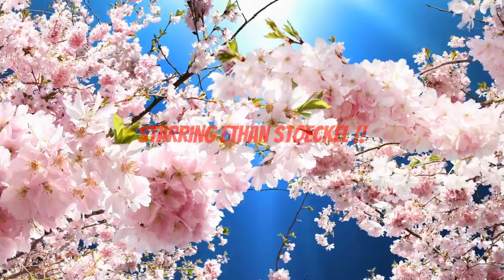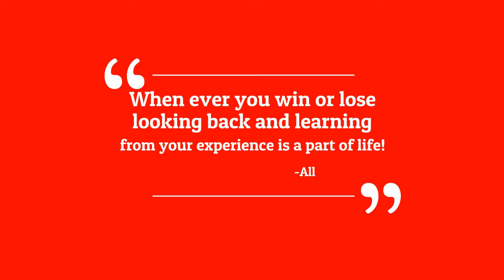Tech Morning Show S3/Episode 8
Tech Morning Show welcomes Tech High School staff and students to the New Year!